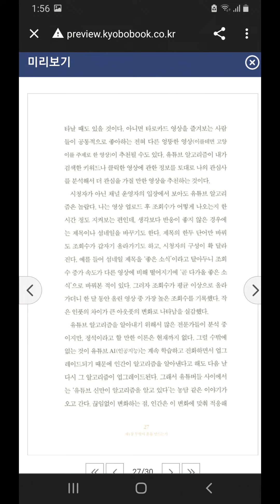운의 알고리즘 Algorithm of Fortune